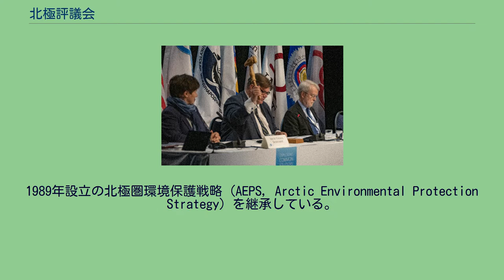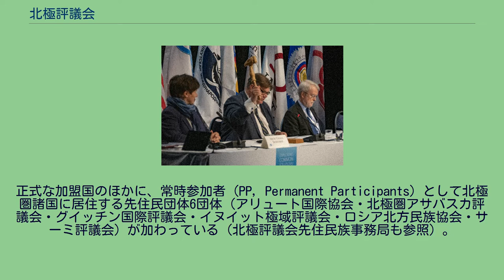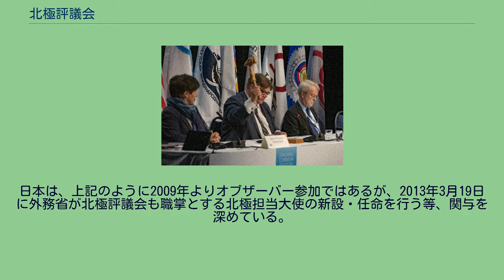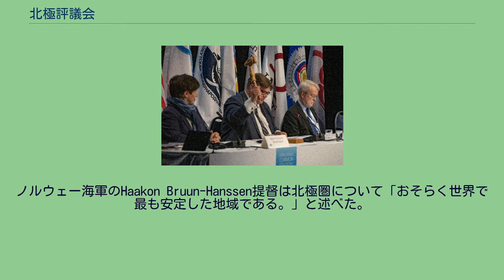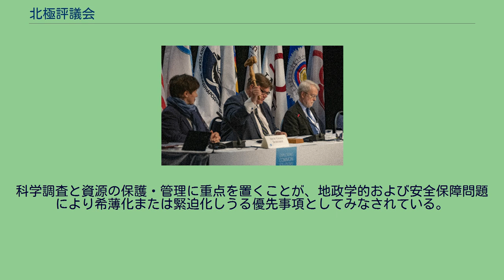北極評議会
北極評議会 加盟国 オブサーバー参加国 北極評議会（ほっきょくひょうぎかい、英語: Arctic Council）は、1996年9月のオタワ宣言（Declaration on the Establishment of the Arctic Council）に基づき設立された、カナダ、デンマーク（グリーンランド、フェロー諸島を含む）、フィンランド、アイスランド、ノルウェー、ロシア、スウェーデン及びアメリカ合衆国の北極圏8カ国が参加する国際協議体である。
略称はAC。
ノルウェーのトロムソに常設事務局が設置されている。
技術の進展や北極海における結氷域の縮小等による、北極域における経済活動や環境保護にかかる問題に関して国際的な協議及び協力を図るために設置された。
1989年設立の北極圏環境保護戦略（AEPS, Arctic Environmental Protection Strategy）を継承している。
新規の加盟国は認められておらず、現8ヵ国で固定されている。
議長国は加盟国から選出され、2年交代である。
正式な加盟国のほかに、常時参加者（PP, Permanent Participants）として北極圏諸国に居住する先住民団体6団体（アリュート国際協会・北極圏アサバスカ評議会・グイッチン国際評議会・イヌイット極域評議会・ロシア北方民族協会・サーミ評議会）が加わっている（北極評議会先住民族事務局も参照）。
常時参加者は決定権は有さないが、その発言力は大きいと評されている。
また、北極地域以外の常任オブザーバー参加国として（フランス、ドイツ、ポーランド、スペイン、オランダ、英国、日本、中華人民共和国、インド、イタリア、大韓民国、シンガポール）の12ヵ国が参加している他、政府間・地域間・議員間組織9団体ならびにNGO11団体も常任オブザーバーとして加わっている。
毎年の会議の際に参加申請を出して、その回限りのオブザーバーとなる非常任（アドホック）オブザーバー参加国（欧州連合、トルコ）もある。
2008年にカナダ、デンマーク（グリーンランドを含む）、ノルウェー、ロシア、アメリカ合衆国の5ヵ国だけで北極海会議が主催されたために、参加5ヵ国と、他の3ヵ国の間でやや緊張が高まっている。
日本は、上記のように2009年よりオブザーバー参加ではあるが、2013年3月19日に外務省が北極評議会も職掌とする北極担当大使の新設・任命を行う等、関与を深めている。
フィンランド外相ティモ・ソイニが2019年5月の閣僚会合議長を務めた。
半年に1度、北極評議会は議長国のどこかで高級実務者会合（Senior Arctic Officials meeting）を開催する。
この実務者らは加盟8ヵ国からの高級代表であり、時に大使でありながらスタッフレベルの調整を委託された外務省高官であることもある。
常時参加6団体と公式オブザーバーの代表もまた参加する。
2年周期の終わりになると、議長は2年間の活動の集大成である閣僚級の会議を開催する。
加盟8ヵ国の多くはそれぞれの外交や北極問題を扱う外相か環境相により代表されている。
会議が開かれた街にちなんで名付けられた、正式ながらも拘束力のない「宣言」は評議会による過去の成果とその後の活動をまとめる。
これらの宣言は気候変動、持続可能な開発、北極圏の監視と調査、残留性有機汚染物質およびその他の汚染物質、そして評議会のワーキンググループ5団体の活動についてなどに言及する。
ノルウェーとデンマーク、スウェーデンの3ヵ国は各々の議長のために一連の共通の優先事項について合意した。
2009〜2013年の事務所を共有することでも合意している。
ワーキンググループは海洋生態系全体に影響する海氷の喪失や氷河融解、ツンドラの解凍や食物連鎖における水銀の増加、そして海洋酸性化など北極の難題を文書化する。
評議会の加盟国は北極圏を保護する行動指針に同意したが、ほとんどが実現したことがない。
歴代議長国と閣僚会合の開催都市 持ち回りの各議長国は、北極評議会の行政面を扱う事務局を維持する責任を負い、半年毎の会合開催やウェブサイトの運営、レポートや文書の分配などを行なっている。
ノルウェー極地研究所は2007年から2013年までの6年間事務局の役割を果たした。
これは前述の合意によるもので、この臨時事務局には3人のスタッフがいた。
2012年には、評議会はノルウェーのトロムソに...